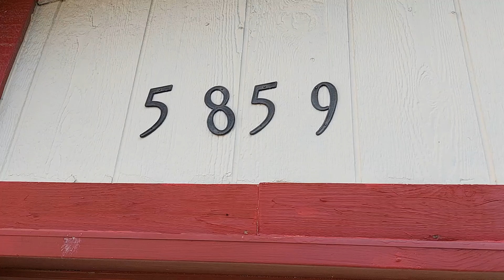FOR SALE...Sun Farm San Antonio Tx (SOLD)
Subdivision:  SUNRISE
1 Story Home
3 Bed Room
2 bath Rooms
2 Car Garage
1258 Sqft
Built 1986